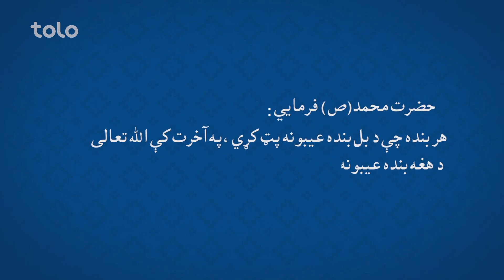لمرماښام له نجیبی سره - يو سل او اوولسمه برخه / Lemar Makham with Najiba - Episode 117